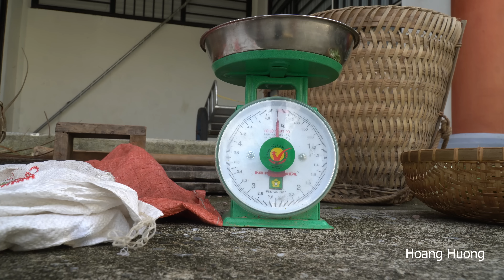together with her husband caught chickens to sell, gardening | Hoang Huong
Thank you for visiting the channel and watching the video.
Wishing everyone good health